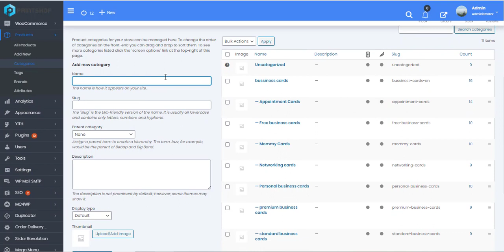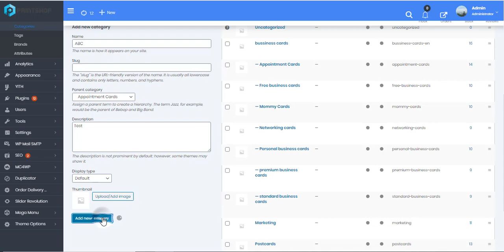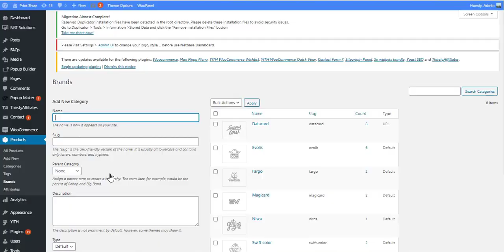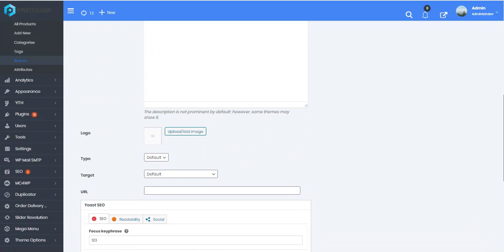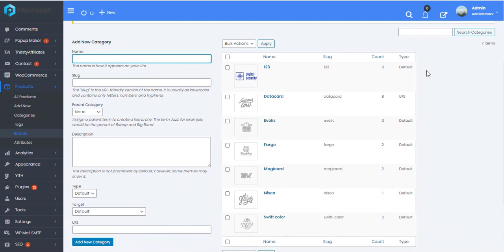How to Sort Product By Category and Brand For Online Store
If you want to manage and locate all important information about products so your customer will need less time to research. You might consider product catalog in WordPress.

You have many main product groups, many of which are by-products. Of course, if we show all of those products on the Toolbar, Customers will look very confused. So your website needs to create a product catalog. Sort Product easily with Printshop